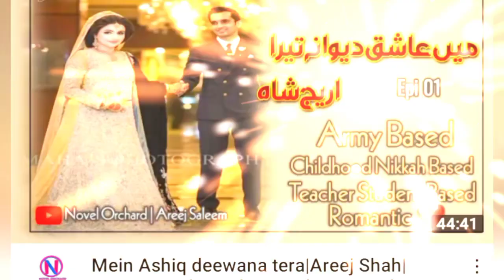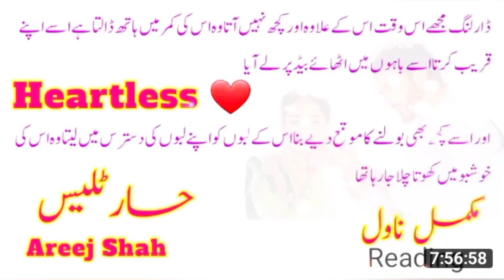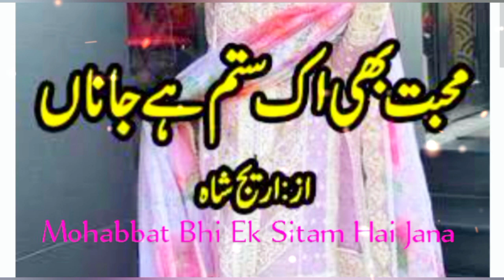Areej Shah Novels List [ Updated 2023 ]